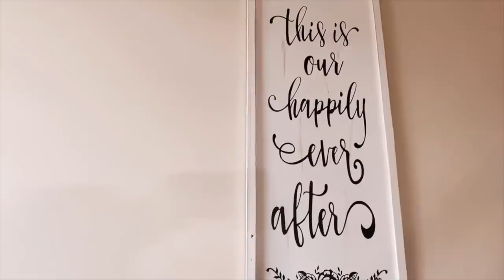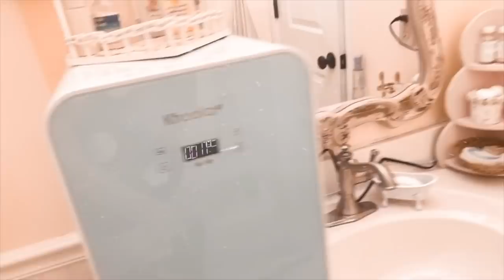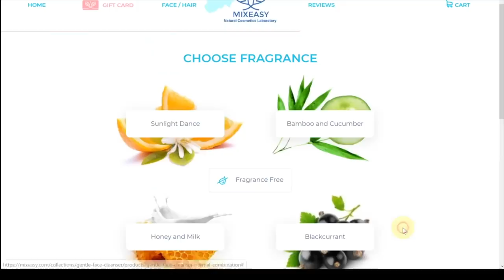this needs to stop.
Duvolle Brilliance Spin-Care System: $36.25

Beautiful mess coming fall 2020
Fragrance coming fall 2020

MY ANTIQUE SHOP!!

For $5 in ride credit, download the Lyft app using my referral It's the most affordable ride in town.